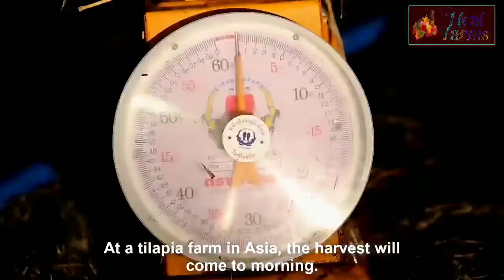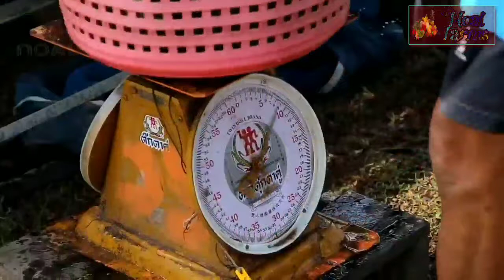Amazing Tilapia Farm - Tilapia Fish Harvesting technology - Automatic Fish Processing Line Machine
Hello friends,

            ❖❖ Noal Farms ❖❖

About us:-